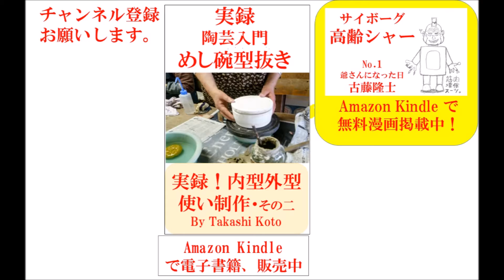令和元年鶴丸アロマチップ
令和元年になり、鶴神社のお守りを作ることになりました。
今回は、アロマチップで、大きさも大きいです。素焼きしたものに、アクリルで彩色したものを考えています。
彩色の段階の時、またビデオ投稿します。